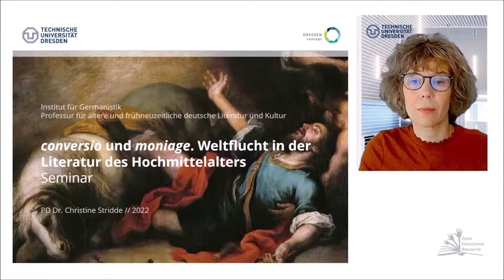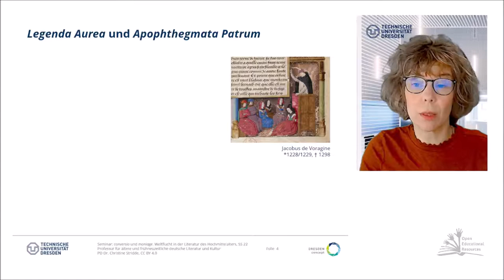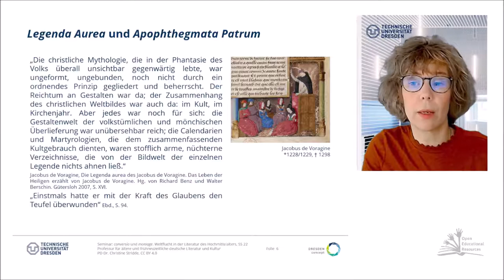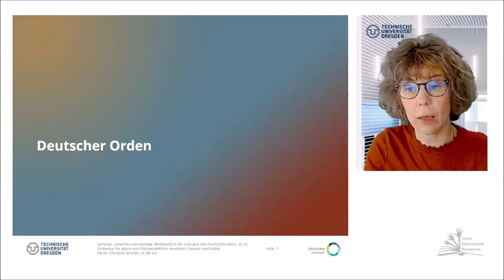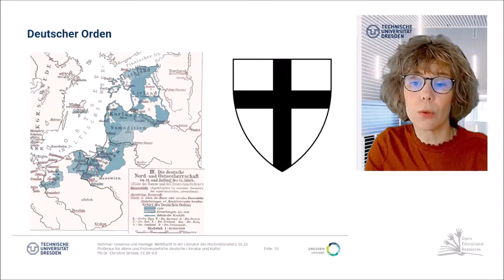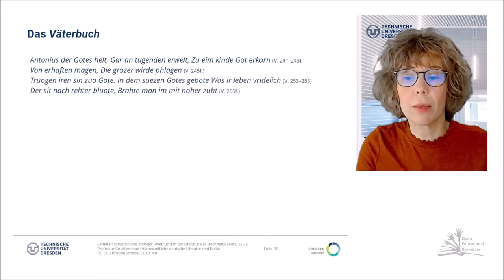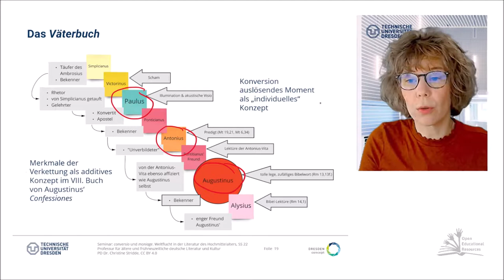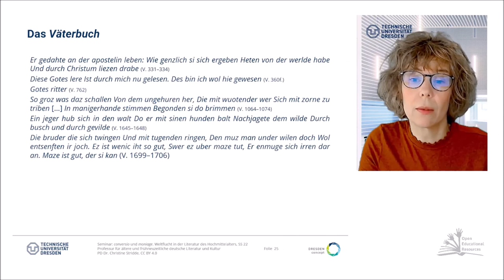05: Sprache als Waffe: Antonius als Deutschordensbruder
Seminar SS22 (TU-Dresden): Conversio und moniage. Weltflucht in der Literatur des Hochmittelalters

Wir kommen noch einmal zurück zur Antonius-Legende und wie sie in das volkssprachliche Erzählen vom Heiligen im Mittelalter eingedrungen ist. Dafür sehen wir uns zwei im Mittelalter jeweils überaus weit verbreitete Bearbeitungen der Vita des Athanasius neben anderen Quellen an und fragen nach den Übereinstimmungen und Unterschieden vor dem Hintergrund der Entstehungs- und Gebrauchskontexte: die lateinische Legenda Aurea des Jacobus de Voragine und die Apophtegmata Patrum wie ihre mittelhochdeutsche Bearbeitung im Väter-buch. Jacobus de Voragine, 1230 in Vorago geboren, war Dominikaner und der 8. Genueser Erzbischof seit 1292. Von seinem Leben sind wir erstaunlich gut unterrichtet, weil Jacobus mit seiner Chronik Genuas nicht nur die Geschichte der Stadt von den Anfängen bis zu seiner eigenen Lebenszeit samt großer Weltereignisse beschrieb, die in seinem Jahrhundert in Italien vor deinen Augen abspielten, sondern auch seine eigen Autobiographie mit eingeflochten hat. Vierzehnjährig tritt er dem Predigerorden bei, tut sich in Studium und Auslegung der Heiligen Schrift hervor und wird ein äußerst ambitionierter und enthusiastischer Prediger, wodurch er zu Lebzeiten in der näheren und weiteren Umgebung einige Berühmtheit erlangte, denn wie alle Predigerbrüder zog er herum und predigte. Jacobus dichtete und sammelte Zeugnisse der christlichen Mythologie und vereinte sie in einer Sammlung, der Legenda Aurea, und machte damit die im Gedächtnis der Christen allgegenwärtigen Mythen in Form und Struktur verfüg-bar. „Die christliche Mythologie, die in der Phantasie des Volks überall unsichtbar gegenwärtig lebte, war ungeformt, ungebunden, noch nicht durch ein ordnendes Prinzip gegliedert und beherrscht. Der Reichtum an Gestalten war da; der Zusammenhang des christlichen Weltbildes war auch da: im Kult, im Kirchenjahr. Aber jedes war noch für sich: die Gestaltenwelt der volkstümlichen und mönchischen Überlieferung war unübersehbar reich; die Calendarien und Martyrologien, die dem zusammenfassenden Kultgebrauch dienten, waren stofflich arme, nüchterne Verzeichnisse, die von der Bildwelt der einzelnen Legende nichts ahnen ließ.“ [...]

Literatur:

Jacobus de Voragine, Die Legenda aurea des Jacobus de Voragine. Das Leben der Heiligen erzählt von Jacobus de Voragine. Hg. von Richard Benz und Walter Berschin. Gütersloh 2007.